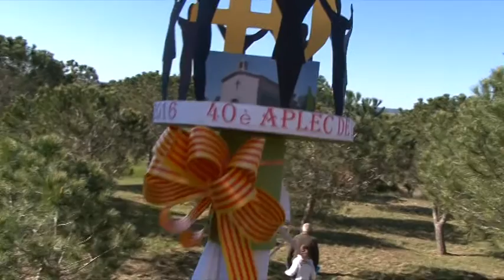APLEC DE MAS BONANS 40 ANYS MAIG 2016